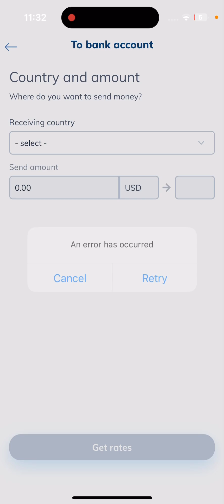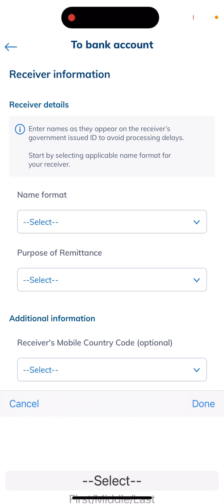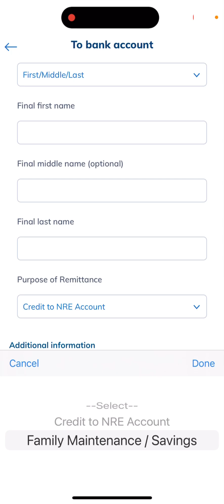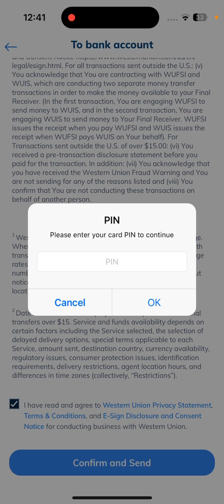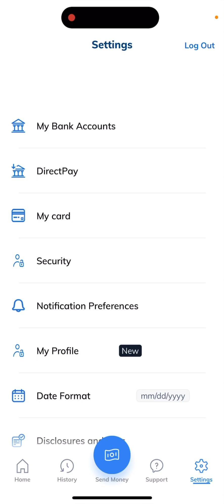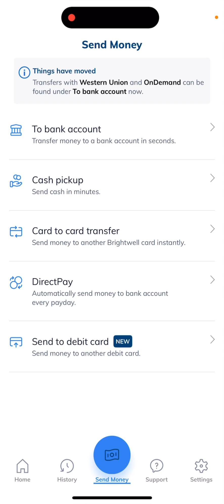Brightwell Navigation New update || Brightwell pin || send money from Brightwell to western union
how to send money from Brightwell to western union

create Brightwell card pin

_________________Disclamer________________
        This video is only for education and
                informational purposes.